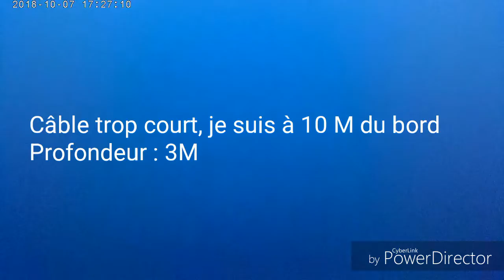Direction la fosse du puit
Séquence prise aux ardoisières, avec vu caméra arrière en fin de vidéo.